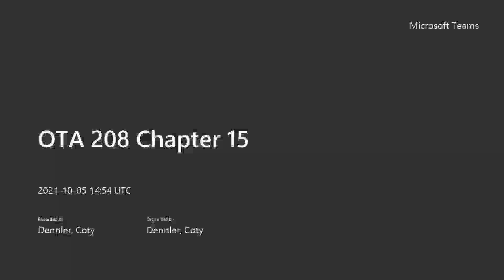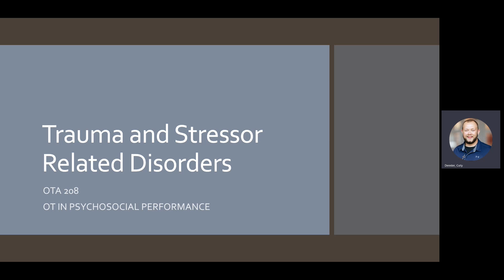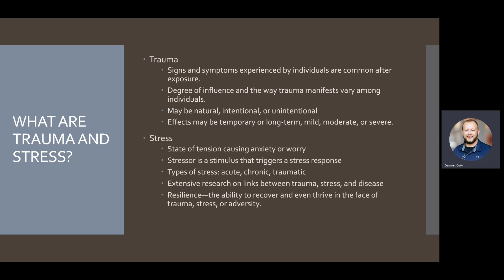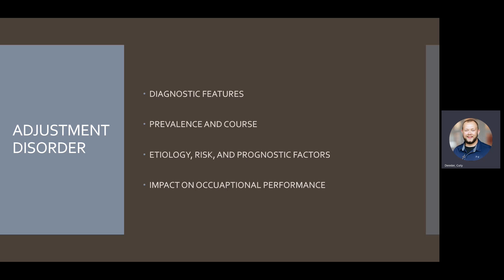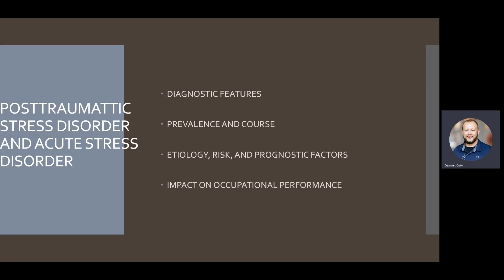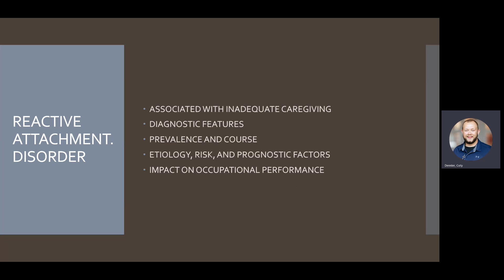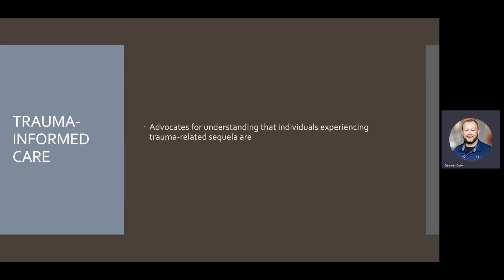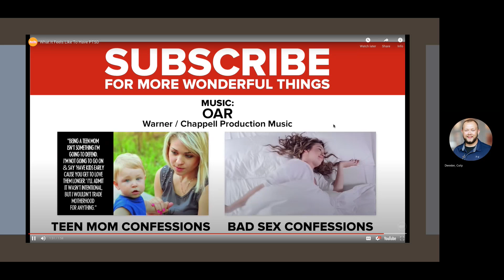OTA 208 Chapter 15 Lecture